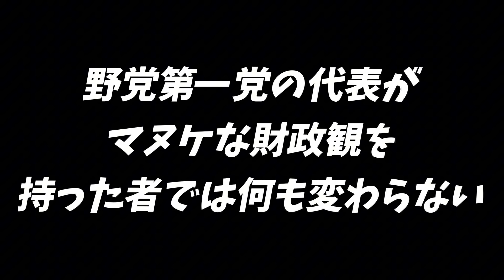【山本太郎】野田佳彦､枝野幸男が立憲党首に立候補表明。全く期待できない【れいわ新選組】山本太郎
◎ 国民には増税を経団連には減税を。日本を悪くしたのは自民党と経団連だ！